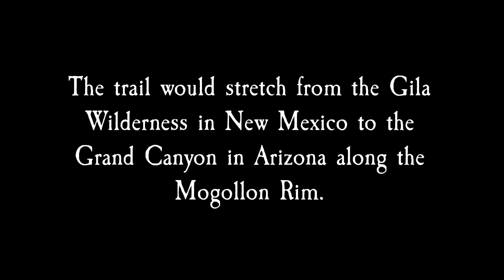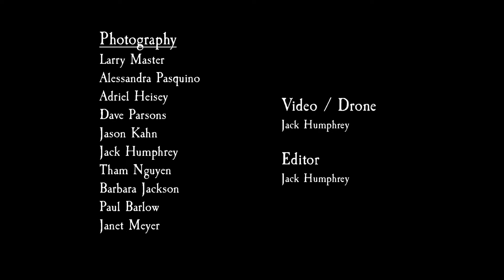Mogollon Wildway and the Lobo National Scenic Trail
Mogollon Rim Rendezvous 2023
In May 2023, The Rewilding Institute, Wild Arizona, and Project Coyote staff and volunteers scouted from Flagstaff to the Gila Wilderness to create a proposed Lobo National Scenic Trail along the Mogollon Rim.

This video covers the wildlife and the landscape along with all the benefits to human and non-human species who rely on The Rim.

Alessandra Pasquino
Adriel Heisey
Dave Parsons
Jason Kahn
Jack Humphrey
Tham Nguyen
Barbara Jackson
Paul Barlow
Janet Meyer

Video / Drone Footage
Jack Humphrey

Editor
Jack Humphrey